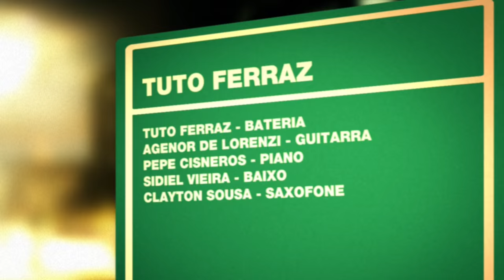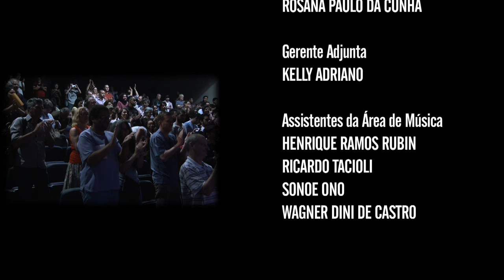Tuto Ferraz | Programa Instrumental Sesc Brasil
Tuto Ferraz Funky Jazz Machine é a mais recente “empreitada” do baterista e compositor Tuto Ferraz (Grooveria), onde o músico traz além de composições próprias, a sonoridade do jazz e do soul aos clássicos de Wayne Shorter, Miles Davis, Gilberto Gil, dentre outros.

Ficha técnica:
TUTO FERRAZ
bateria

AGENOR DE LORENZI
guitarra

PEPE CISNEROS
piano

SIDIEL VIEIRA
baixo

CLAYTON SOUSA
saxofone

Produção:
VANESSA SOARES
EDUARDO PETEAN

CANAL I
Direção Geral
MAX ALVIM

MARCELO AMIKY

IGOR DELION

PATRICIA PALUMBO

Textos
ALEXANDRE HANDFEST

PATRI SALGADO

DENISE MARTINS

BRUNA PACHECO

ROBERTA AMARAL

Cinegrafista
ALDO RIBEIRO

REGINALDO SILVA

PIU DIP

Finalização
PATRI SALGADO

TRILHA ORIGINAL

Chromafix Vídeo
WASHINGTON BARBEZAN
RICARDO VATEZECK

DIEGO KARMAN
CARLOS TRAVAGLIA FILHO
RENE GUARIGLIA

ANDRE VATEZECK
MARCELO HENRIQUE

MURILO NEVES
RAFAEL CHARELLI

SESC

SESC CONSOLAÇÃO
Gerente Sesc Consolação
FELIPE MANCEBO

ZACARIAS CARVALHO

Gerente Adjunta
KELLY ADRIANO

RICARDO TACIOLI
SONOE ONO

SESCTV

Produção
HELOISA URURAHY

Programação
FERNANDA FAVA
SIDÊNIA FREIRE
SILVIA GARCIA

REGINA GAMBINI

IVAN GIANNINI